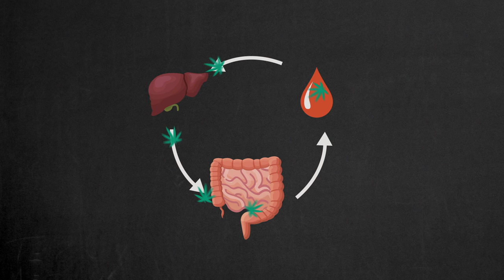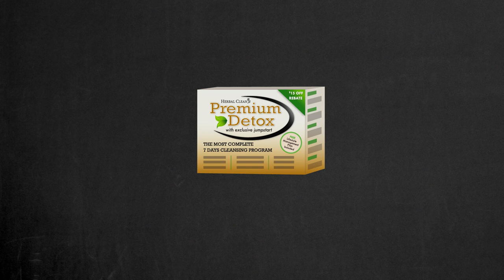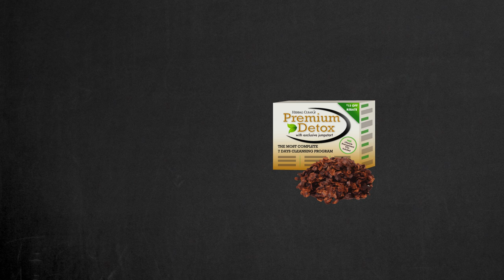Best THC(Weed) Detox Kits That Work for Lab Drug Tests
Need to detox from weed? Here are the best THC(marijuana) Detox Kits to detox from weed and pass your drug test with flying colors.

Green Fleets has helped to pass a drug test for more than 50000 marijuana users. And each year, we continue to help more people to find a solution to pass urine, hair, and saliva drug tests for marijuana. We know that passing a pre-employment drug test can be very important for you. And it’s hard to find a trusted source of information. We get it! This is the reason we created Green Fleets.

0:00 Permanent V.S. same-day THC detox kits
1:05 How same-day THC detox kits work
2:16 Best same day THC detox kit
4:22 How permanent THC detox kits work
4:50 Best permanent THC detox kit